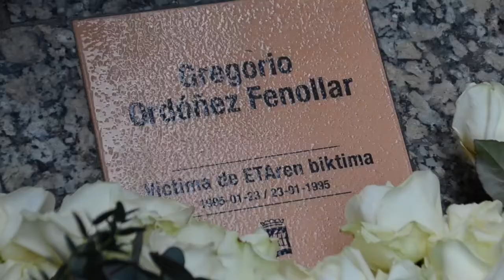Gregorio Ordoñezi omenaldia bere hilketaren 25. urteurrenean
Donostiako Udalak PPko zinegotzi izandako Gregorio Ordeñez politikaria omendu du bere hilketaren 25. urteurrenaren harira. Jendez beteriko ekitaldian, Ordoñezen oroimenezko plaka jarri dute Abuztuaren 31 kalean, La Cepa jatetxearen aurrean. Hor bazkaltzen ari zela hil zuen ETAk, tiroz, 1995eko urtarrilaren 23an.